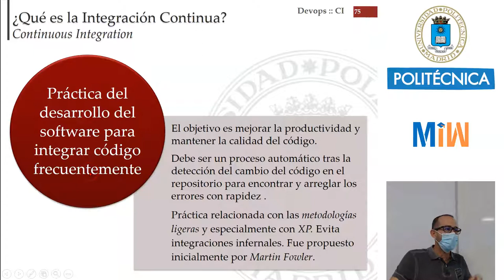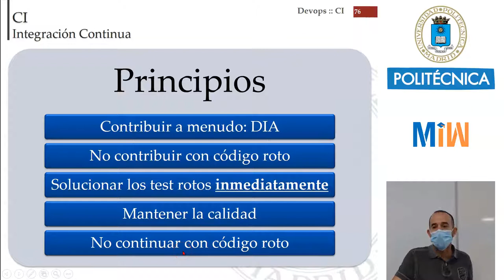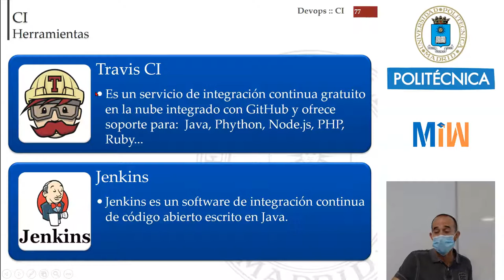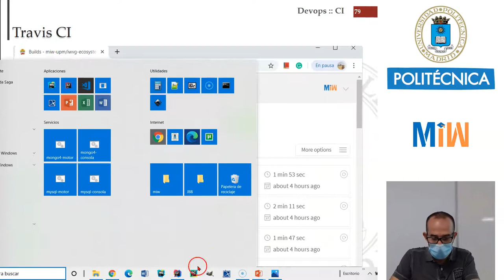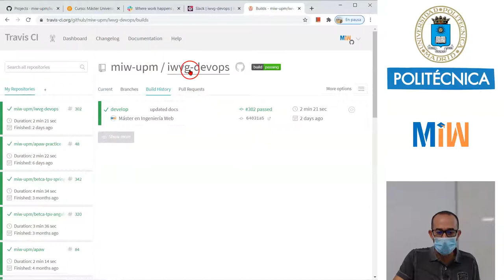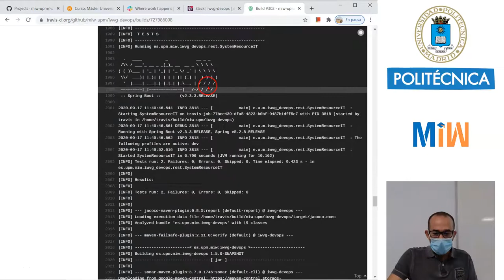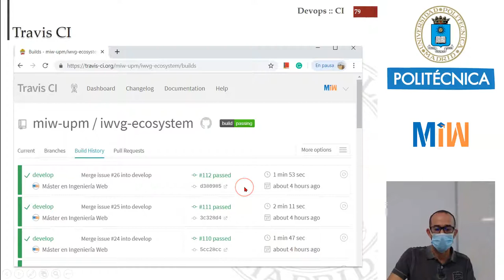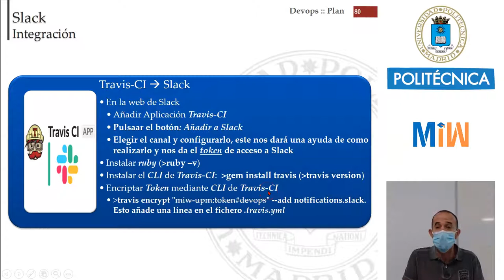Integración Continua CI. Travis-CI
Con este tutorial aprenderemos a realizar Integración Continua - CI mediante Travis-CI. La CI es la integración continua de software en un repositorio con control automático de calidad. Este vídeo forma parte del tutorial de DevOps y es el material didáctico del Máster de Ingeniería Web de la Universidad Politécnica de Madrid (UPM).